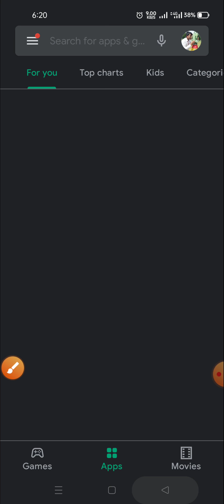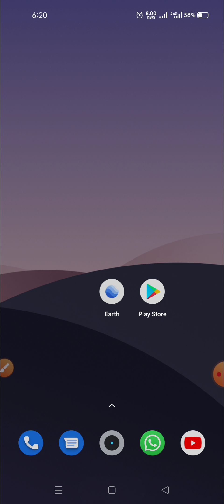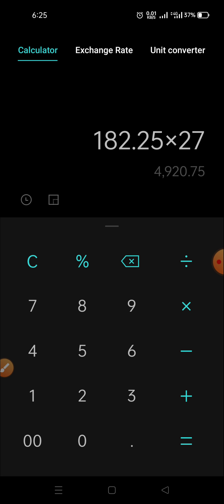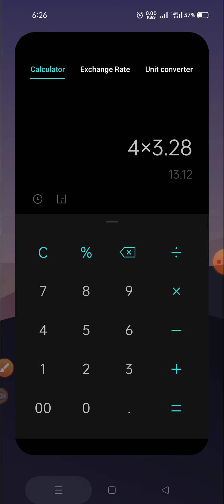Land measurement system in Nepal | jagga napi | jagga napne tarika |Land measurement by Google earth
jamin napne tarika, Nepal jagga napi system, land measurement system of Nepal

v

Facebook Id; (((Er Sailendra Yadav)))

 For All Types of free  PDFs ,Notes , civil engineering all books subject wise ,free  Loksewa notes ,old,new question banks  👇👇👇👇👇👇👇👇👇👇👇👇👇👇👇👇👇👇👇👇👇👇👇👇👇👇
Civil Engineering Power channel Nepal

Civil Engineering Group of Nepal